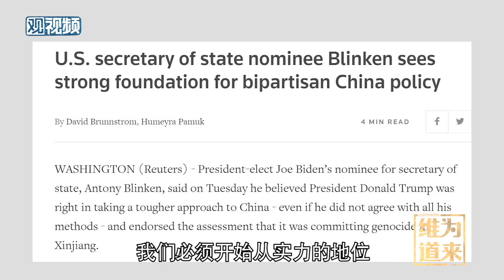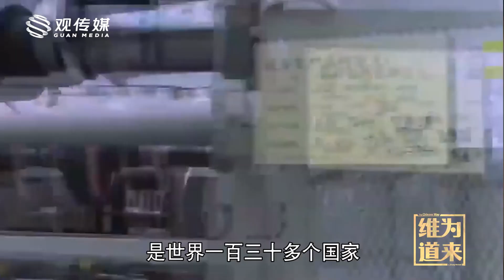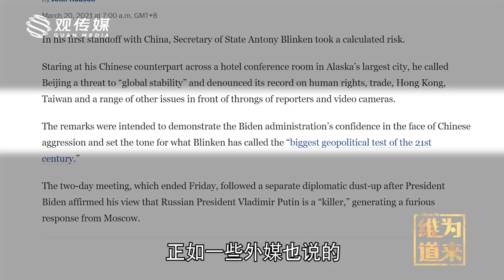中美交锋，中国越打越自信，美国越打越无力【维为道来·张维为】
中美阿拉斯加对话开启了中国新时代的“平视外交”，中国外交转守为攻，主动出击，积极有为的大举措不断，绝大多数中国人都对此感到高兴。